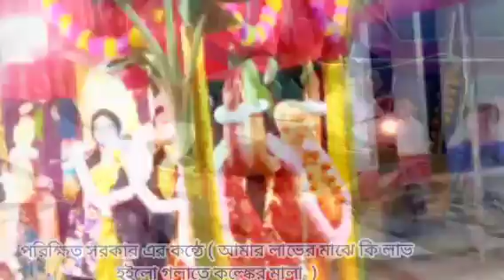পরিক্ষিত সরকার এর কন্ঠে ( আমার লাভের মাঝে কি লাভ হইলো গলাতে কল্ঙ্কের মালা )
thise video is like cament shayr

জাদুকর বিকি জী

 bikashfhp: জাদুগরবিকিজী

lila

tribeni_sampraday

how to sing better
কন্ঠের সুর
bangla music
bangla song
আমার লাভের মাঝে কি লাভ হইলো গলাতে কলঙ্কের ঢোল
গলাতে কলংকের ঢোল

আমার লাভের মাঝে কি লাভ হইলো গলাতে কলঙ্কের হার